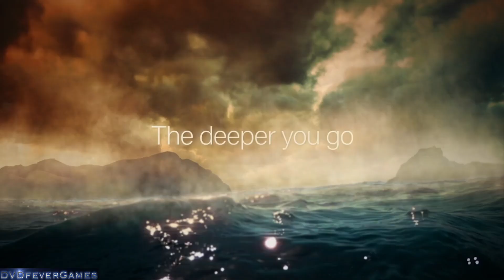The Catch - Trailer REACTION - Channel 5 - Jason Watkins drama - Starts Wednesday January 25th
The Catch is a new Channel 5 drama starring Jason Watkins, and starts Wednesday January 25th.

Synopsis: Ed Collier, a proud husband, father and local fisherman, finds his life spiralling out of control when a rich and handsome man enters his daughter Abbie's life and threatens to take him away from her. Psychological thriller set against the coastline of south-west England, based on the novel of the same name by TM Logan, and adapted by Michael Crompton.

Director: Robert Quinn
Starring: Jason Watkins, Poppy Gilbert, Aneurin Barnard, Cathy Belton, Brenda Fricker, Ian Pirie